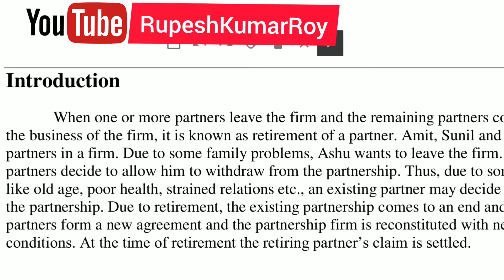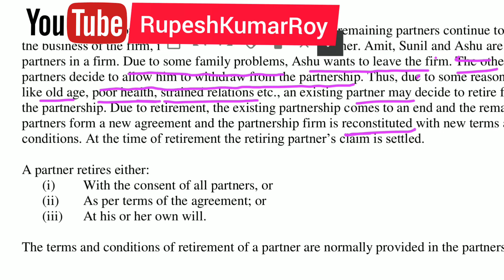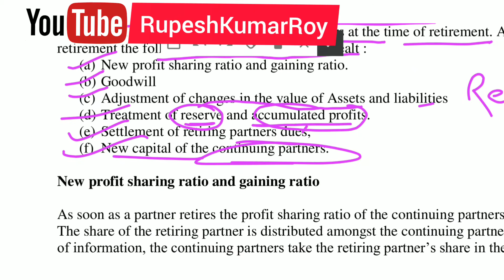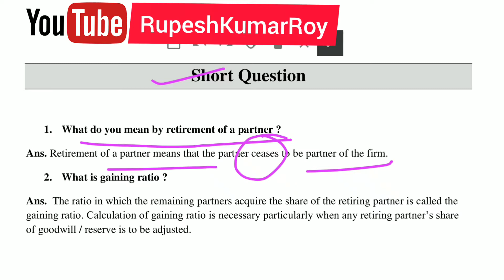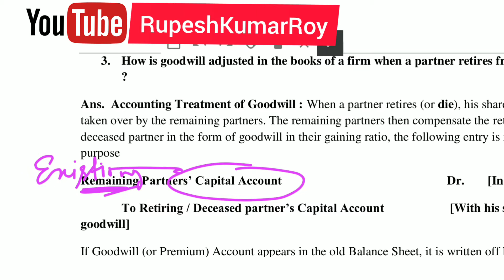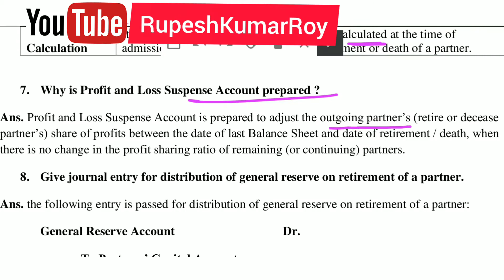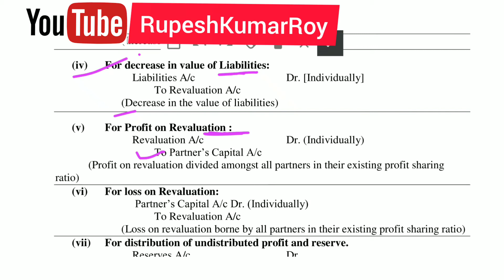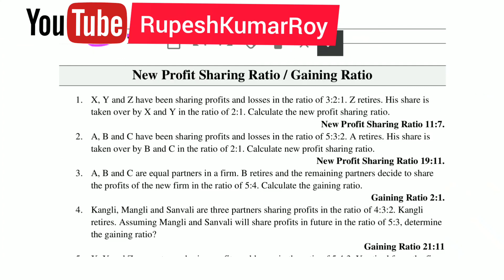Retirement of Partner | Partnership Account | Question answer | Journal Entries | Rupesh Kumar Roy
1. T.S. Grewal's Double Entry Book Keeping (Section A): Textbook for ISC Class 12

T.S. Grewal's Double Entry Book Keeping (Accounting for Companies): Textbook for CBSE Class 12 - Vol. 2

3.Model Specimen Papers for Accounts: ISC Class 12 for 2020 Examination

4. Oswaal ISC Question Bank Class 12 Accounts Book Chapterwise & Topicwise (For March 2020 Exam)

5. Oswaal CBSE Question Bank Class 12 Accountancy Book Chapterwise & Topicwise Includes Objective Types & MCQ's (For March 2020 Exam)